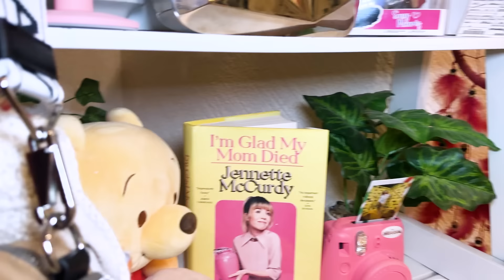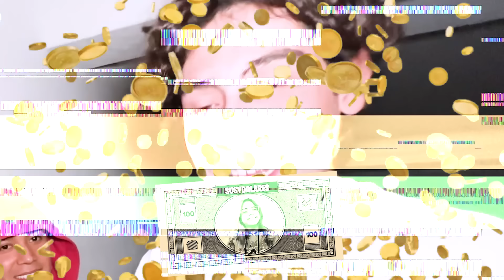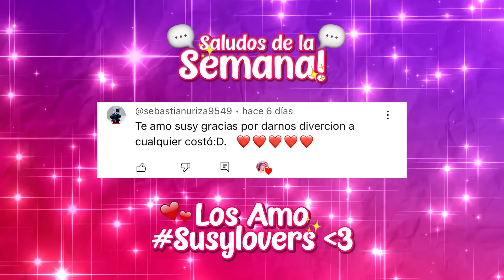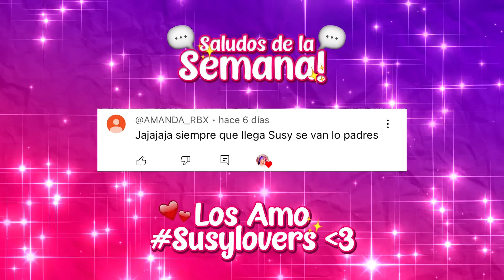COMPRE UN PAYASO DE LA DEEP WEB😱 | Susy Mouriz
¡El día de hoy compre un PAYASO de la DEEP0 WEB! 😱🤡 Y no van a creer que paso...😨 @luismendez1405 @leostudy_
 Espero que les guste este video :3 los amoooo!!💕

 Aviso de Copyright: El uso de los videos son solamente exclusivos de este canal y la copia del material en otro canal será reportado y eliminado bajo los reglamentos de YouTube. Susy Mouriz ©️ 2023